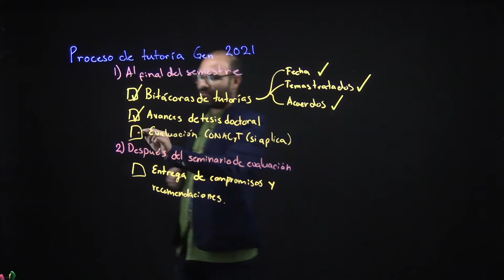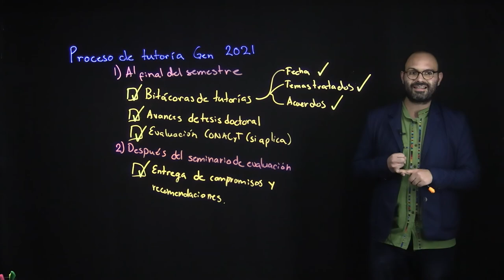Proceso de tutoría DIeE Generación 2021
En este video se describen los entregables que los(as) estudiantes del doctorado deberan mandar a coordinación a lo largo del programa.